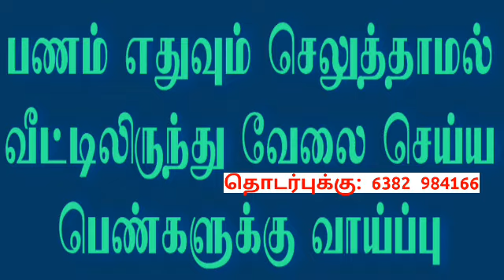தொடர்புக்கு: 63829 84166 🔥 Without investment work from home job opportunity tamil | Women home job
🔴 நமது YouTube Channel ல்
உங்கள் வேலைவாய்ப்பு மற்றும்
தொழில்களை பற்றிய
விளம்பரங்கள் செய்ய விரும்பினால் ..
விவரங்களை அனுப்பலாம்

பண்ணுங்க. உடனுக்குடன்

♦ மேலும் புதிய வேலைவாய்ப்பு தகவல்களை தினமும் பார்க்க 👇
கிளிக் பண்ணுங்க...👇